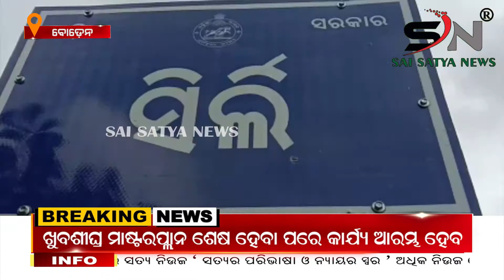ଖଡ଼ିଆଳ ମହାତ୍ମା ଗାନ୍ଧୀ କଲେଜର ତିନି ଛାତ୍ର ନୂଆପଡ଼ା ଜିଲ୍ଲା ଟପର